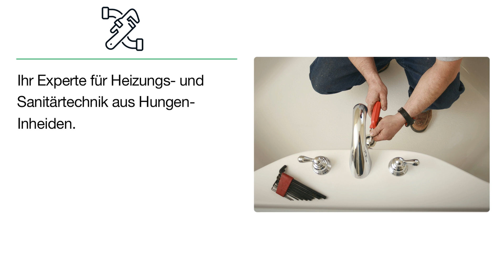Wehnhardt GmbH Heizung | Sanitärtechnik in Hungen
Wehnhardt GmbH Heizung
Stefan-Kuhn-Str. 16
35410 Hungen